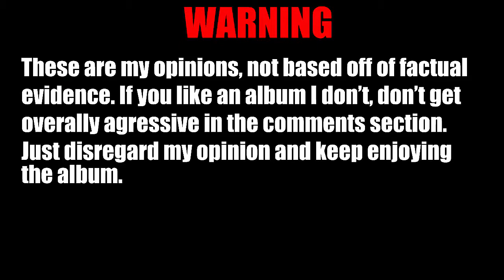LA Noire: ALBUM REVIEW - Songs by Rusko w/ m3talh3ad1994 [Yeousch Recruits]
Album: Songs Artist: Rusko Favorite Songs: Skanker, Mek More Green Rating: A-